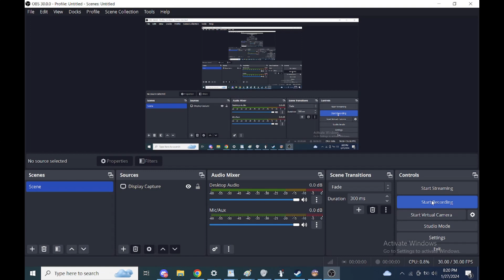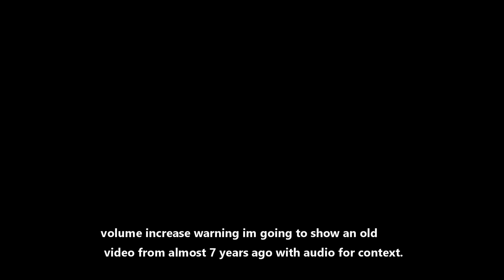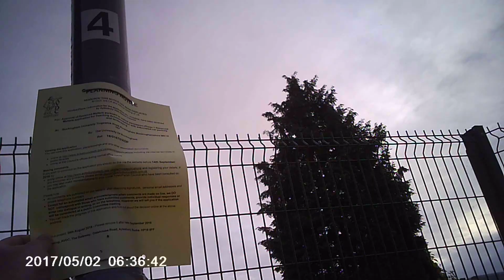Mr B's haunted childhood - group chat part 2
those copyright checks are getting really good now huh ?  maybe they are using the modern AI now.